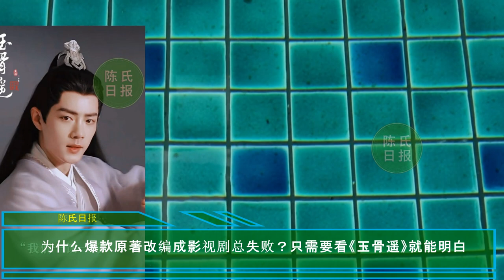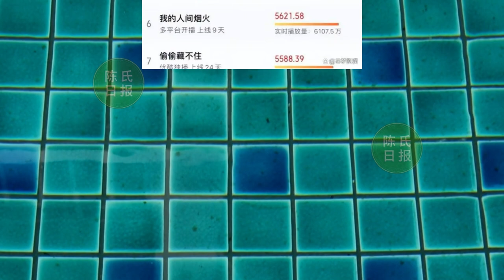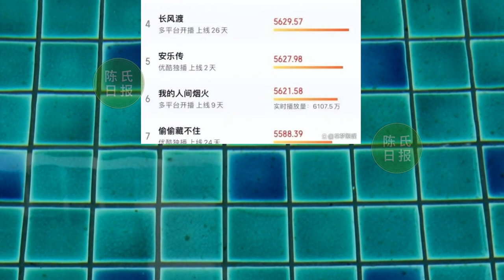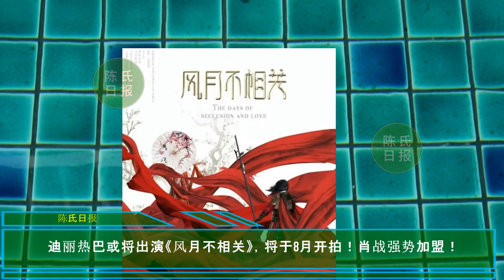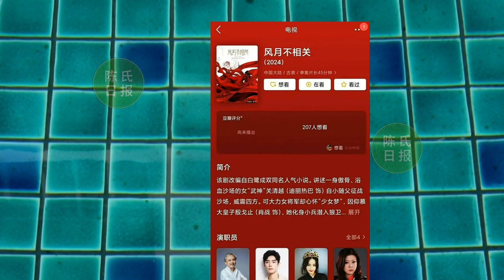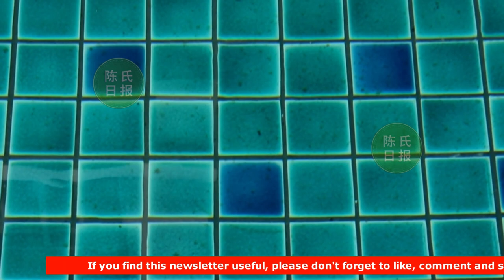【陈氏日报7月14日】为什么爆款原著改编成影视剧总失败？只需要看《玉骨遥》就能明白。迪丽热巴，肖战 或将出演《风月不相关》？ 安乐传究竟有多少荒诞可笑之处？xiaozhan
为什么爆款原著改编成影视剧总失败？只需要看《风月不相关》就能明白
迪丽热巴或将出演《风月不相关》，将于8月开拍！肖战强势加盟！
迪丽热巴、龚俊好看也救不了《安乐传》，剧情太儿戏成了致命点